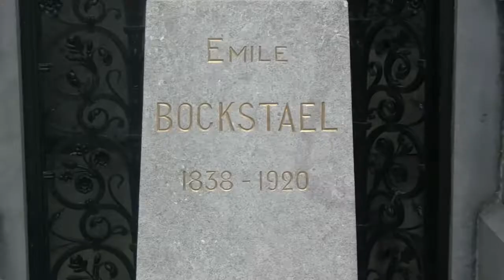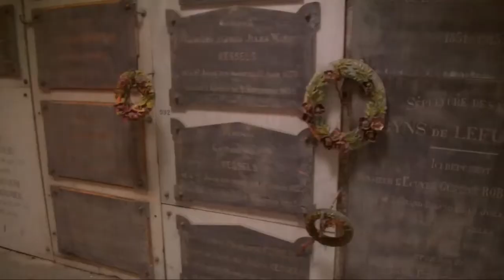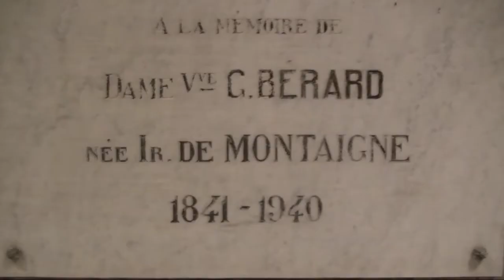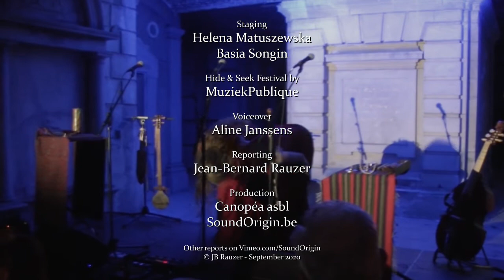Mehehe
Mehehe est un intriguant duo qui explore les traditions liées aux rituels magiques des campagnes polonaises.
Elles en extraient une musique typiquement chamanique faite d’enchantements et de mantras, de chuchots et de tambours, de violons et de harpes anciennes.
Ambiance assurée: dans les catacombes du cimetière de Bruxelles, Basia Songin et Helena Matuszewska ont proposé un moment onirique, intense et très particulier, à découvrir ici.